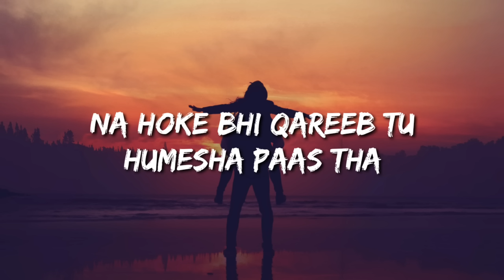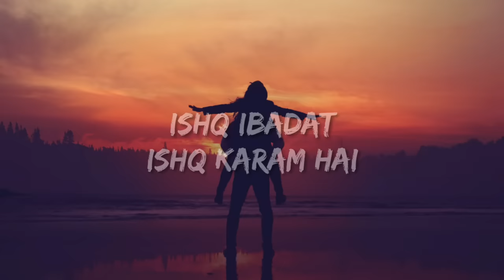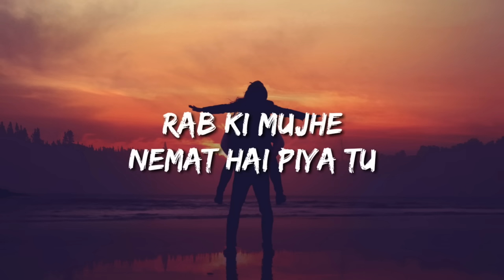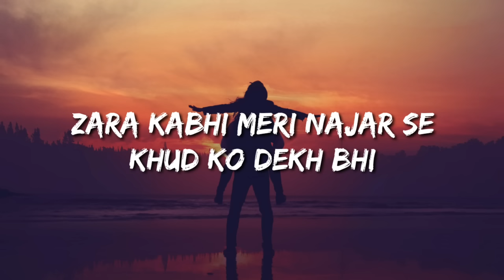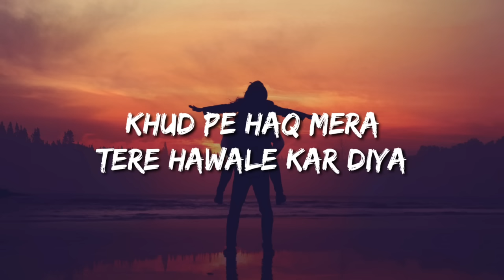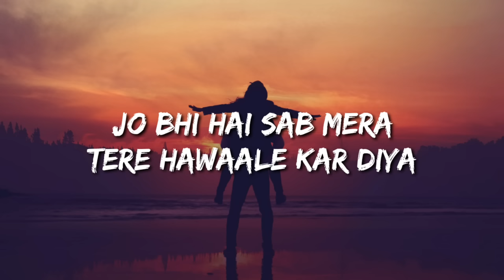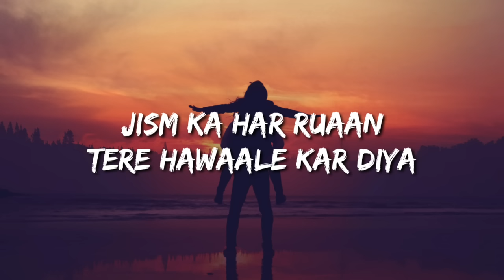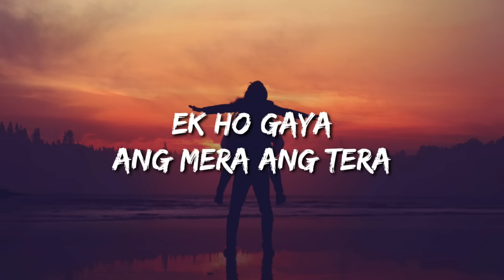Zara Kabhi Meri Nazar Se Khud Ko Dekh Bhi Hai Chaand Mein Bhi Daag Par Na Tujhme Ek Bhi (Lyrics)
Lyrics:

Mainu Chadheya Ishq Mein Rang Tera
Ek Ho Gaya Ang Mera Ang Tera
Rab Mileya Jad Mileya
Mahi Mainu Sang Tera

Na Hoke Bhi Qareeb Tu
Humesha Paas Tha
Ke Sau Janam Bhi Dekhta
Main Tera Raasta

Humesha Paas Tha
Ke Sau Janam Bhi Dekhti
Main Tera Raasta

Jo Bhi Hai Sab Mera
Tere Hawaale Kar Diya
Jism Ka Har Ruaan

Dekha Zamana Sara Bharam Hai
Ishq Ibadat Ishq Karam Hai
Mera Thikana Teri Hi Dehleez Hai

Ho Main Hoon Deewarein
Chhat Hai Piya Tu
Rab Ki Mujhe Nemat Hai Piya Tu
Mere Liye Tu Barkat Ka Taweez Hai

Zara Kabhi Meri Najar Se
Khud Ko Dekh Bhi
Hai Chand Mein Bhi Daag Par
Na Tujhme Ek Bhi